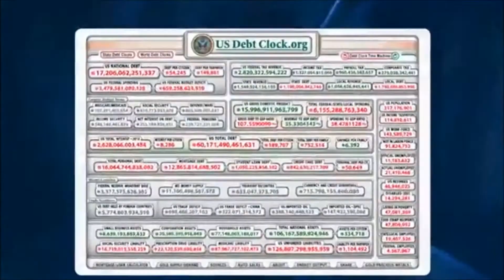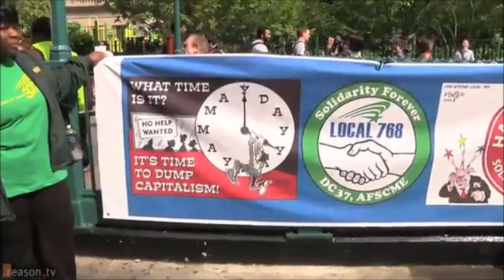Van Halen: The Dream is over Fan Video